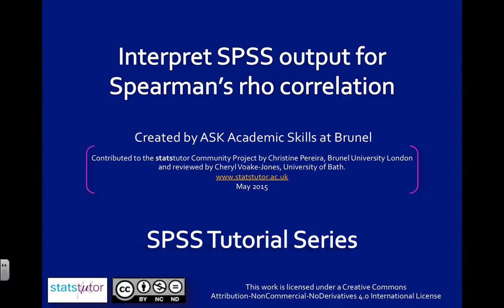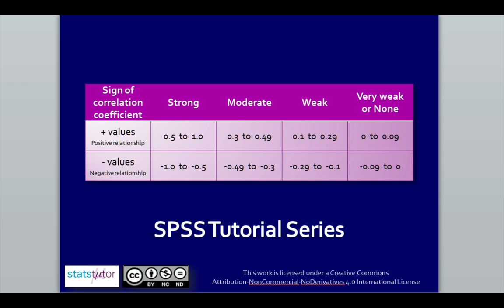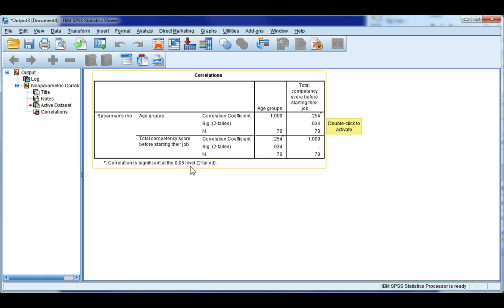Interpret Spearman's rho output from SPSS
Make sense of and interpret SPSS output for Spearman's rho correlation.  We'll discuss both the correlation coefficient and the p-value.